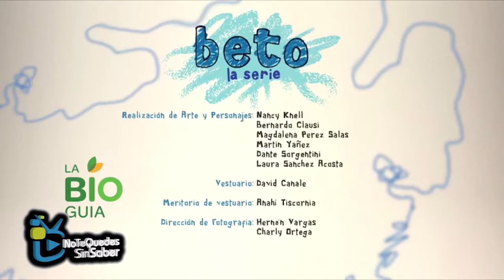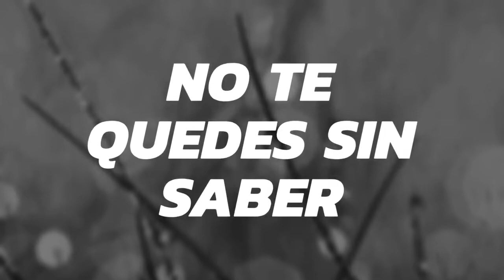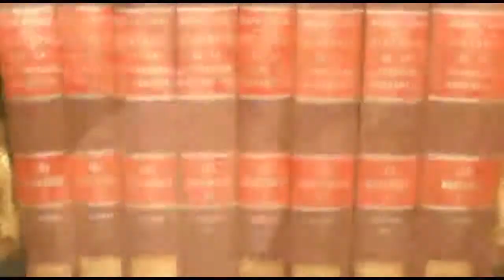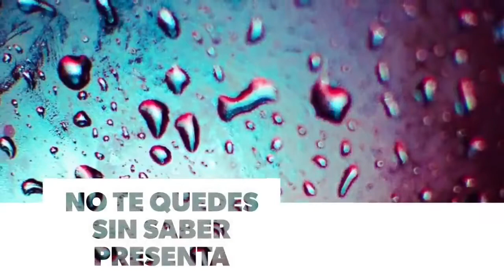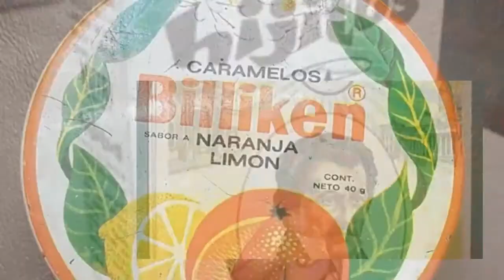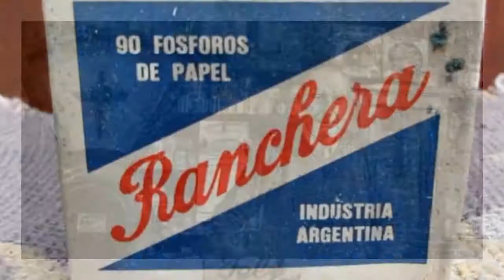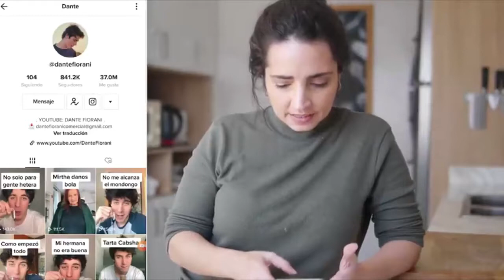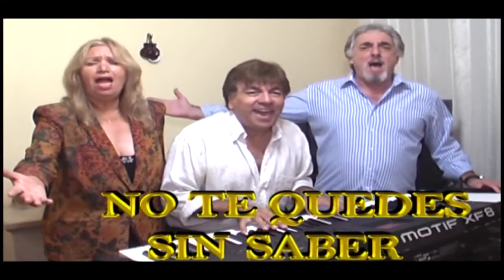NO TE QUEDES SIN SABER 29 09 2020